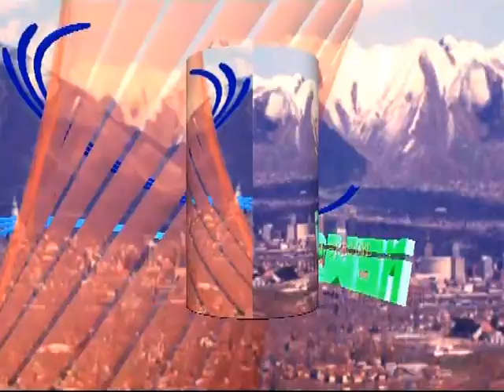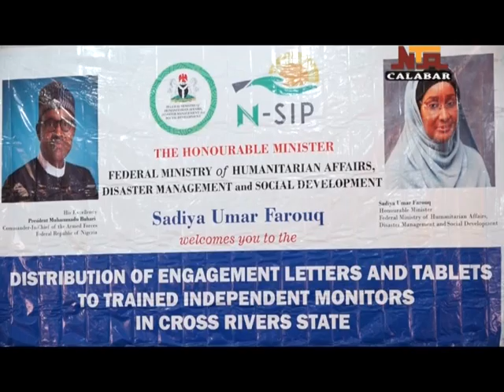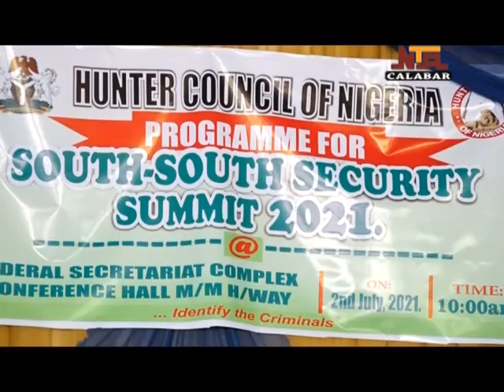NTA CALABAR NEWS 4TH JULY,2021